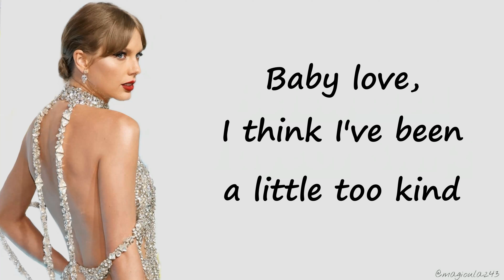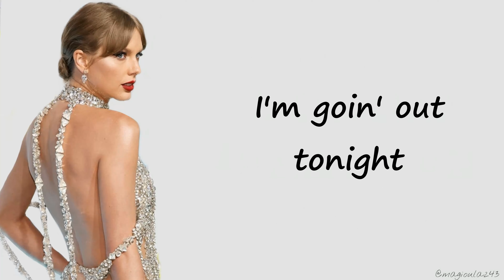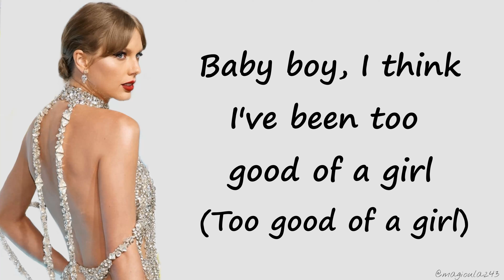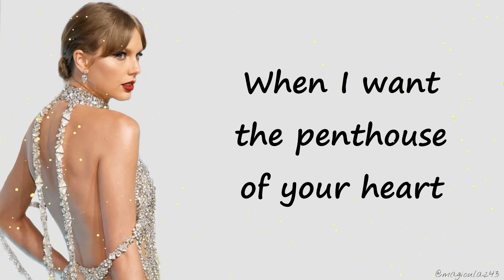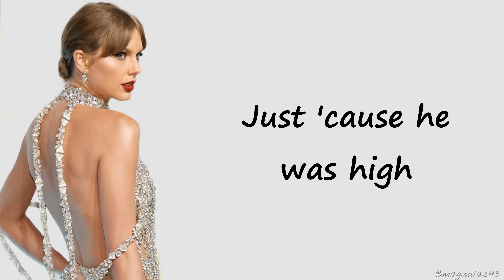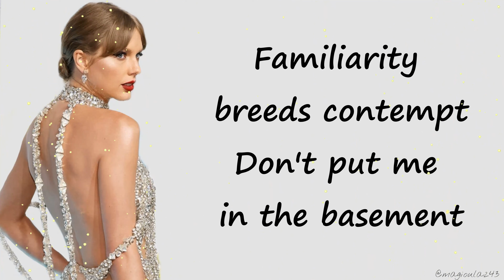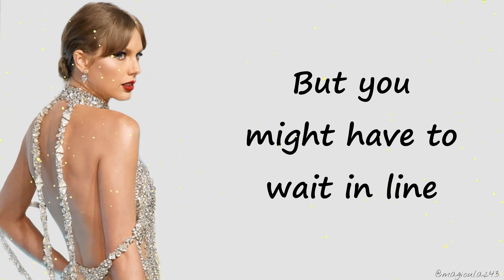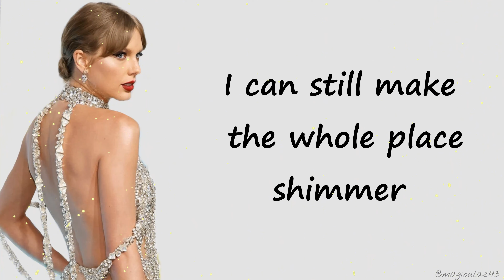Taylor Swift - Bejeweled (Lyrics)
Stream all of the Taylor owned music 'cause it's her life's work and no one but her owns it.